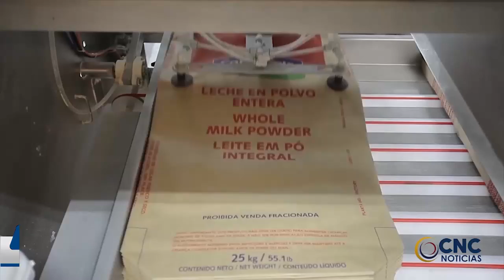FEDEGÁN ADVIERTE SOBRE “ENLECHADA” POR IMPORTACIONES